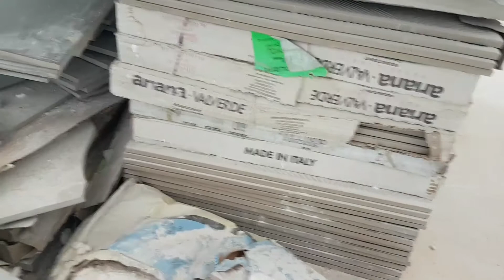סטטוס דירה בבניה 13/8/17